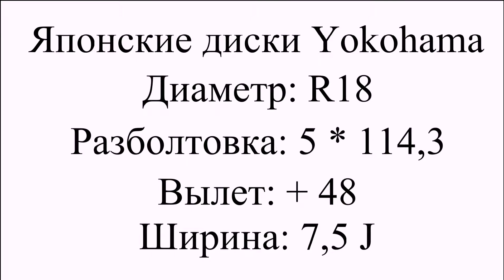Диски Yokohama R18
Приобрести этот или другой товар можно, перейдя по ссылкам ниже:

Автомагазин - шиномонтаж "Японочка"

г. Омск, ул. Заводская 34а/1